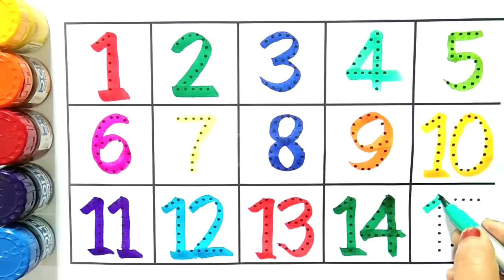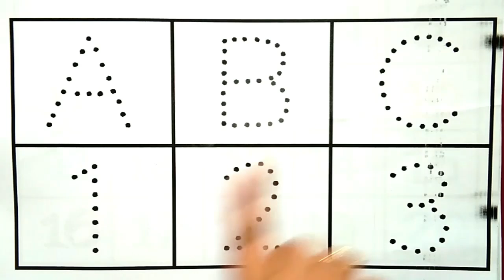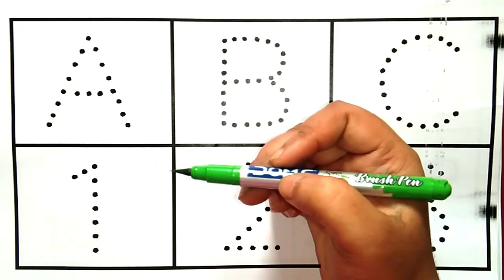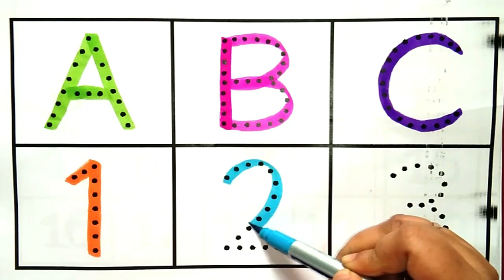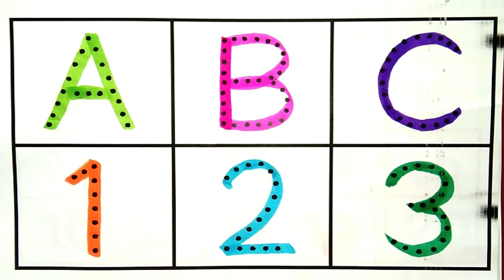Counting | 123 Counting | Counting 1 to 100 | Number Counting | 1 se 100 tak ginti | गिनती | 12345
About this video:
1 to 100 Counting, Learning to count, Numbers recognising with the help of animation. Keep learning and keep growing.

1 to 100 counting,
1 से 100 तक गिनती,
Learning counting 1 to 100,
1 se 100 tak ginti,
1 se 20 tak counting,
1 to 100,
counting,
ginti 1 se 100 tak,
1 to 100 counting in english,
hindi counting 1 to 100,
1 to 10,
1 to 100 counting in hindi,
Hindi mein 1 se 100 tak ginti,
1 to 100 counting song,
Learn counting 1 to 100,
counting numbers,
1 se lekar 100 tak ginti,
Numbers 1 to 100,
1 to 10 kids song,